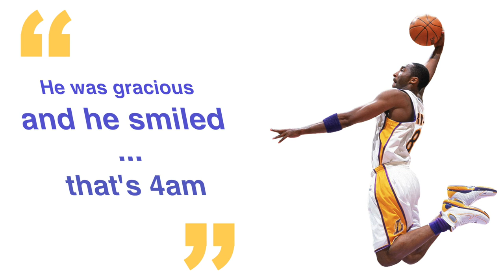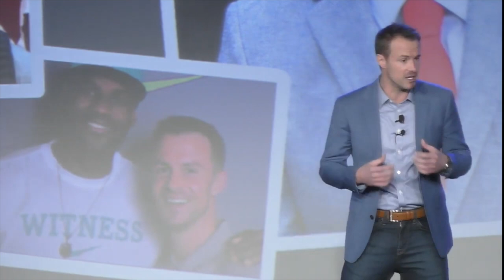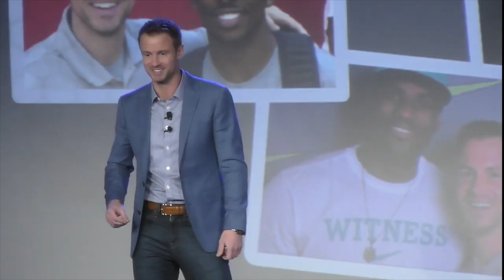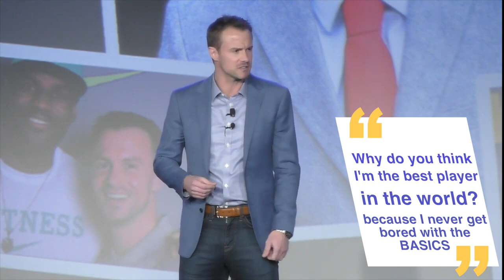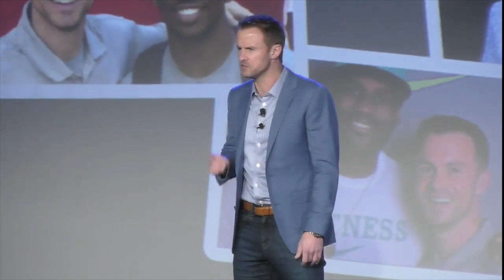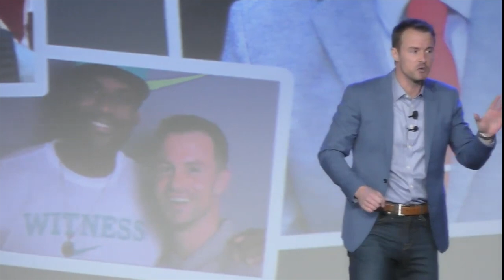Alan Stein x Kobe Bryant | Wisdom Wednesday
0:40 Intro
1:10 Lesson #1 (Humility & Time Management)
3:02 Lesson #2 (Warm-Up)
4:38 Lesson #3 (The Basics)
7:11 Summary